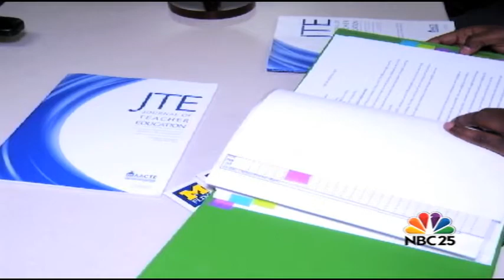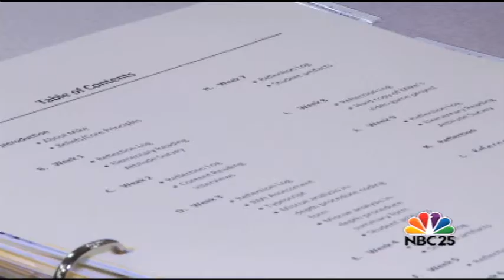Program prepares teachers to work in urban classrooms